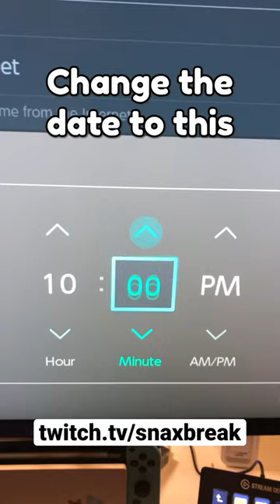Found a NEW Glitch in Animal Crossing!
I found a new glitch in Animal Crossing!